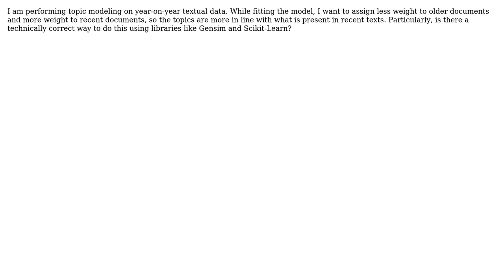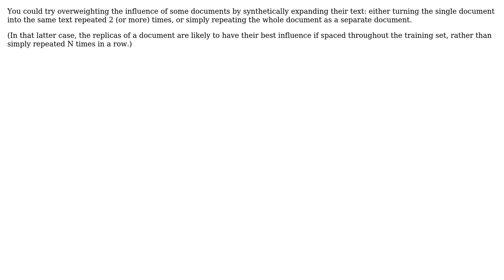Is there any way to assign weight to historical data while fitting a topic model on text documents?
With thanks & praise to God, and with thanks to the many people who have made this project possible! | Content (except music & images) licensed under CC BY-SA | Music | Images & others | With thanks to user gojomo user ameya mahabaleshwarkar and the Stack Exchange Network Trademarks are property of their respective owners. You are responsible for your own actions.